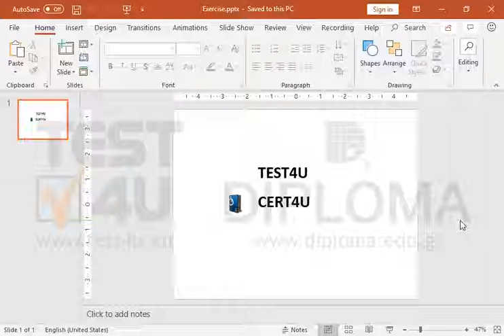Add a comment to the image of the first slide using the text video lessons.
Related TEST4U products:

77-422 Microsoft Office Specialist Powerpoint Core 2013 - English version

77-729 Microsoft Office Specialist Powerpoint Core 2016 - English version